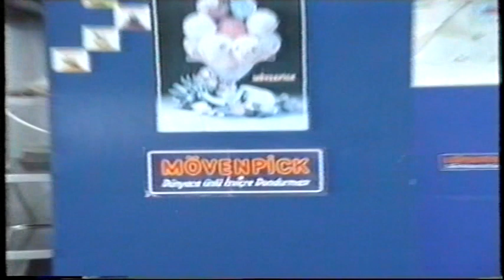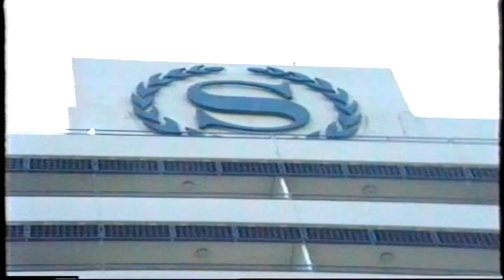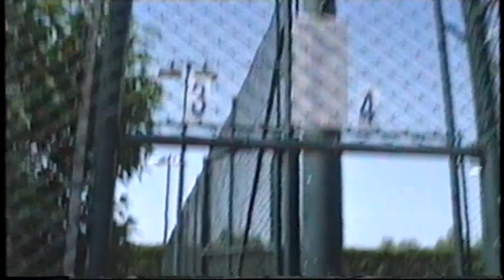SHERATON HOTEL - ANTALYA -(Ağustos-1992) - VTS 01 1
SHERATON  HOTEL - ANTALYA -(Ağustos-1992) - Gani bey - VTS 01 1